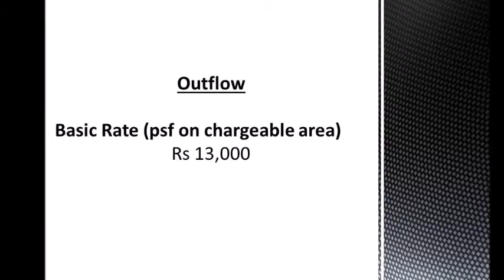Kanakia Boomerang, Prerented Property by Fitel for Sale, 86652 sqft, 209 Cr, Andheri(E), Mumbai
Client: Fitel
Month 36-60
Carpet Area (Sq. Ft) 86,652
Chargeable Area (Sq. Ft) 1,42,976
Car Parks  100
Tenure (Months) 60
Lock In Period (Months) 60
Rent (Rs. Per sq. ft. per month on chargeable area) 92
Security Deposit  3,94,61,376

Inflow
Rent per Annum (Rs) 15,78,45,504
Add: Car Parking charges per annum (Rs.) 0
Less: Common Area Maintainence (Rs)@10 0
Less : Estimated Annual Property Tax (Rs)@6 1,02,94,272
Total Inflow (Rental Income) (Rs) 14,75,51,232

Outflow
Sale Consideration
Basic Rate (Rs per sq. ft. on chargeable area) 13,000

Acquisition Cost
Total Acquisition Cost: 1,85,86,88,000
Govt Taxes (Stamp Duty & Registration Charges) 9,79,74,400
Other Charges (CAM not included) 8,12,16,926
Add: Amenities 10,00,00,000
Less: Security Deposit 3,94,61,376
Total Outflow (Rs.) 2,09,84,17,950

Yield  (%) (Total Inflow / Total Outflow) 7.03%

Project Kanakia Boomerang
Unit Nos  501 A & B1 Wing
Type of Agreement Leave & License
License Commencement Date 2nd Jan 2017
Escalation 15% after 3 years